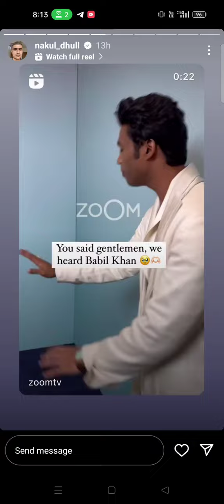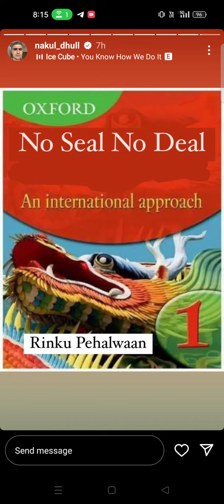Nakul dhull story on babil Khan and Rinku pehelwan 😂🔥🤣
nakul dhull story